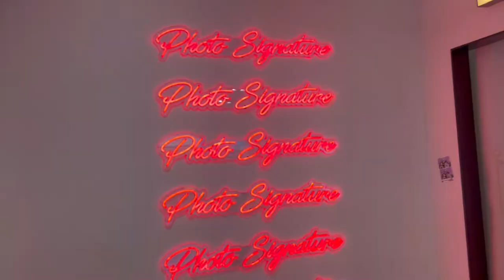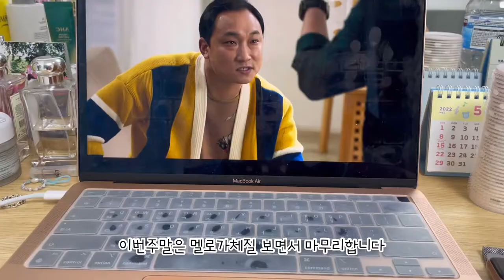[SUB]일상vlog|직장인 한주|직장인주말|따릉이|야경|쇼핑|퇴근후한잔|먹방💕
오랜만에 올려용! 재밌게 봐주세요🫶